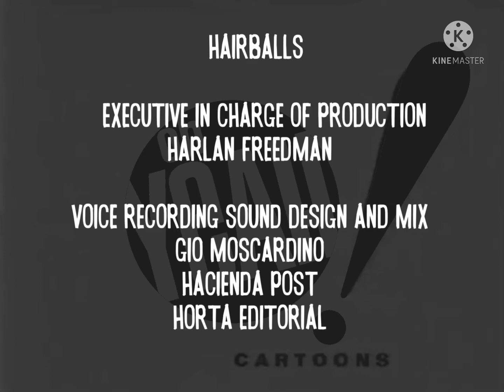Oh Yeah! Cartoons Rested Episodes Credits (1998) (For ViacomDisneyFoxCBS/Buena Vista/Verizon Fanon)